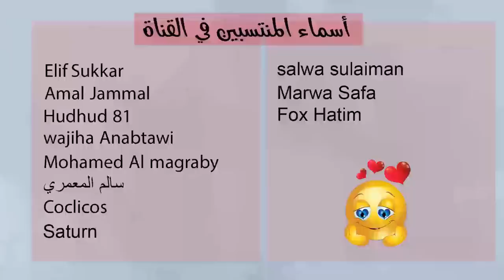توقعات الأبراج وانتهاء تراجع عطارد اليوم الأربعاء 18 كانون ثاني يناير 2023 سعيد مناع